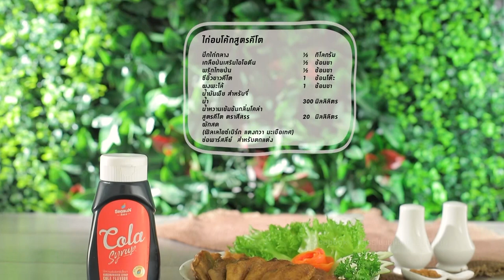ไก่อบโค้กสูตรคีโต ทำง่าย สไตล์ "อ.ยิ่งศักดิ์"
ไก่อบโค้กสูตรคีโต (ผลิตภัณฑ์ น้ำหวานเข้มข้นกลิ่นโคล่า สูตรคีโต ตราสีสรร)

ปีกไก่กลาง                                ½          กิโลกรัม
ซีอิ๊วขาวคีโต             1        ช้อนโต๊ะ
ผงพะโล้                     1         ช้อนชา
น้ำมันพืช สำหรับจี่
น้ำหวานเข้มข้นกลิ่นโคล่า สูตรคีโต ตราสีสรร 20 มิลลิลิตร
ผักสด (ฟิลเลไอซ์เบิร์ก แตงกวา มะเขือเทศ)และช่อพาสลีย์ สำหรับตกแต่ง

1.ใส่ปีกกลางไก่ลงในภาชนะ ตามด้วยเกลือป่นเสริมไอโอดีน พริกไทยป่น ซีอิ๊วขาวคีโตและผงพะโล้เคล้าให้เข้ากัน หมักพักไว้ 30 นาที
2.ใส่น้ำมันพืชลงในภาชนะเล็กน้อย นำขึ้นตั้งไฟพอร้อน ใส่ไก่ลงจี่พอขึ้นสี
3.ใส่น้ำเคี่ยวต่อประมาณ 30 นาที จนกระทั่งไก่สุกนุ่มปิดไฟ เติมน้ำหวานเข้มข้นกลิ่นโคล่า สูตรคีโต ตราสีสรร คนให้เข้ากัน ตักใส่ภาชนะตกแต่งด้วยผักสดและช่อพาสลีย์ พร้อมเสิร์ฟ

▲Line @yingsakfood